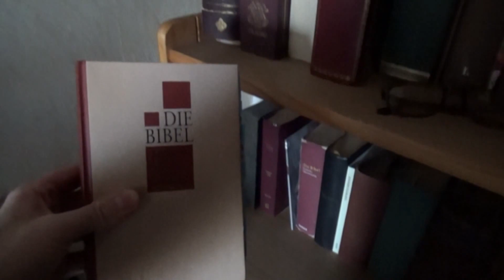Nie die Zeit zum Bluten gefunden.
Ich bin in den letzten Wochen sehr in mich gegangen und habe dabei erkannt, dass ich nie zugelassen habe, meinen eigenen Schmerz zu verarbeiten.